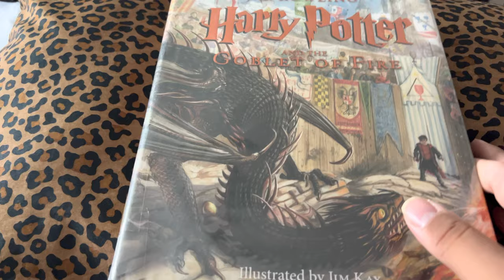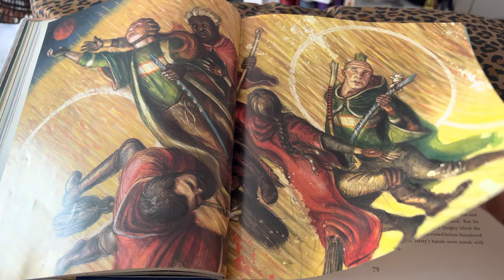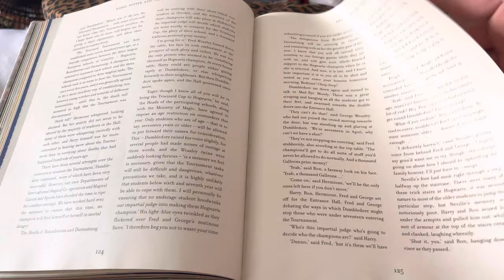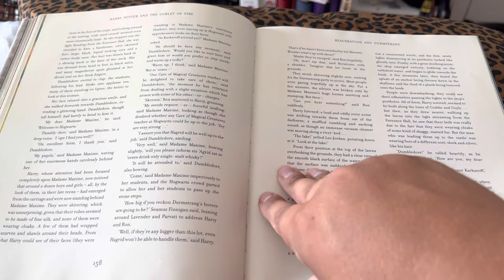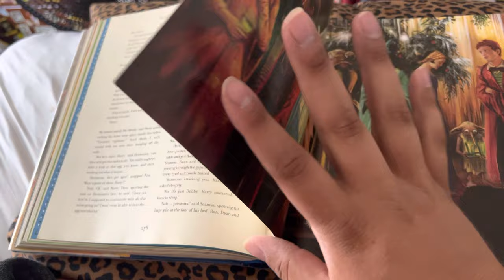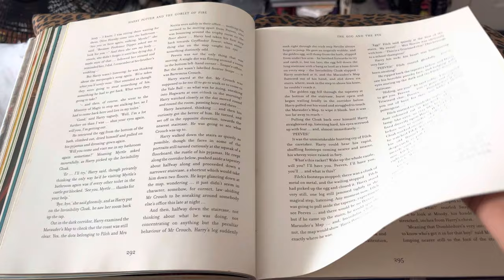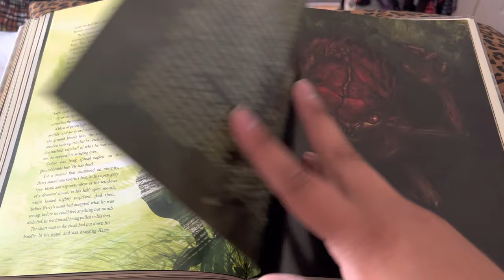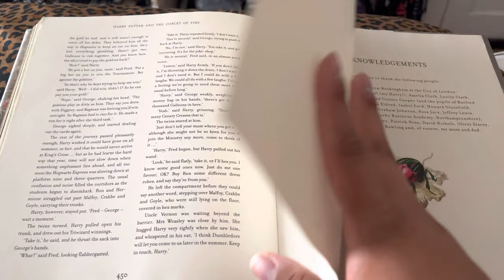#811 Harry Potter and the Goblet of Fire: The Illustrated Edition 2019